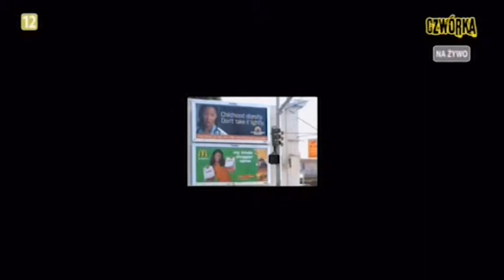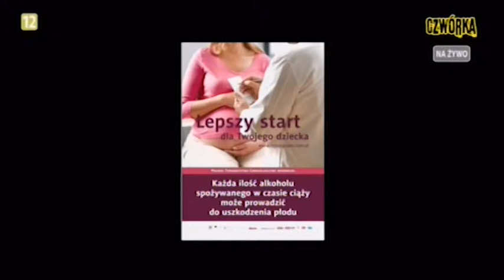Wszystko o reklamie społecznej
Autorzy programu "Na cztery ręce" z radiowej Czwórki pytają o najważniejsze rzeczy: Kto zleca, finansuje i realizuje kampanie społeczne? Jakie są zasady tworzenia kampanii społecznych? Dlaczego ich twórcy często odwołują się do negatywnych emocji? Czemu straszą i szokują? Czy to jest skuteczne? Jak w ogóle mierzyć skuteczność reklamy społecznej? Jakie są najczęściej spotykane tematy tej formy komunikacji?
Jaki jest poziom reklamy społecznej w Polsce? I jaka przyszłość czeka tę specyficzną formę oddziaływania w mediach?

Na te wszystkie pytania odpowiada Sławomir Wojtkowski, dyrektor Warszawskiej Szkoły Reklamy.